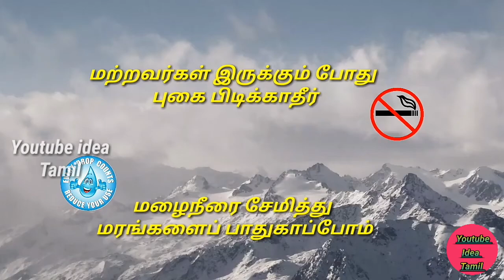Description எழுதணுமா? [Youtube idea Tamil ][YIT]Tamil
Description எழுதணுமா?  [Youtube idea Tamil ][YIT]

For Advertising in this channel (விளம்பரம் )

Youtube idea  tamil

Welcome
 💝💝💝💝இந்த வீடியோவை பார்த்த அனைத்து தோழர் தோழிகளுக்கும் நன்றி

, 💬💬💬💬இந்த வீடியோவில் ஏதேனும் பிழை இருப்பின் கீழே உள்ள கமெண்ட் பாக்ஸில் கமெண்ட் செய்யவும்

 உங்களுக்கு சந்தேகமான கேள்விகளை கீழே உள்ள கமெண்ட் பாக்ஸில் கமெண்ட் செய்யலாம்  🤔🤔🤔🤔🤔🤔🤔🤔🤔🤔🤔🤔🤔🤔🤔🤔🤔🤔🤔🤔🤔🤔🤔🤔🤔🤔

 பிடிக்கவில்லை என்றால் கண்டிப்பாக ஒரு டிஸ் லைக் பண்ணுங்க

📝📝📝command

இந்த வீடியோ பிடிந்திருந்தால் like பண்ணுங்க பிடிக்கவில்லையென்றால் கண்டிப்பா  disliked பண்ணுங்க  ஒங்களுக்கு வேண்டிய கேள்வியை கீழ உள்ள command செய்யலாம்  love you all subscribers♥️love ♥️love ♥love ️♥️💝love 💝love 💝love 💝 love you

😘😘😘😘😘😘😘😘😘😘நன்றி 😘😘😘😘😘😘😘😘😘😘😘😘